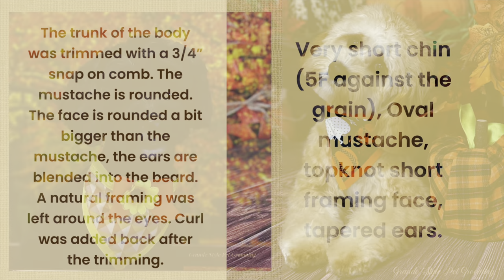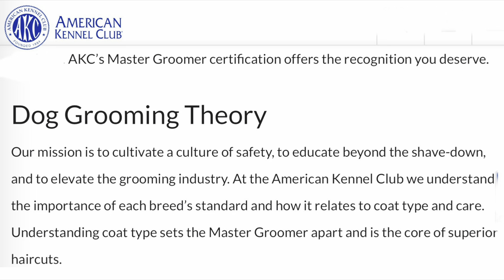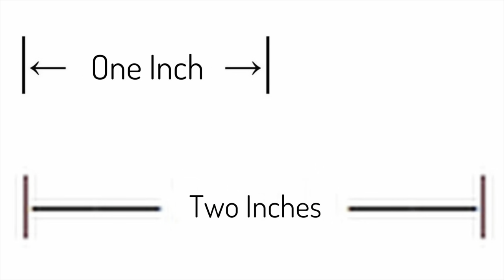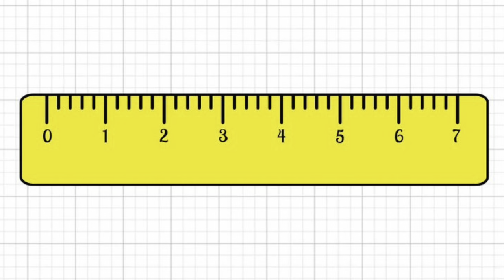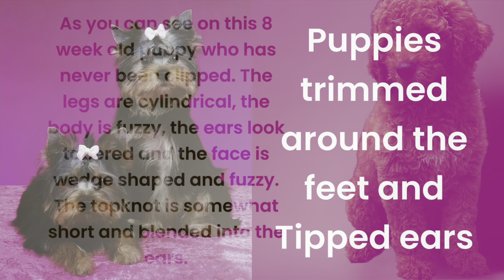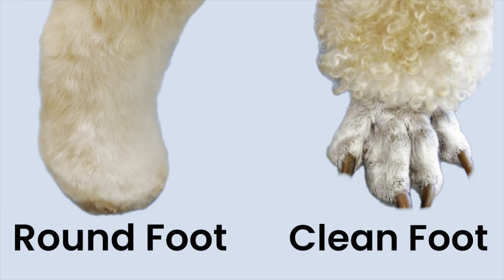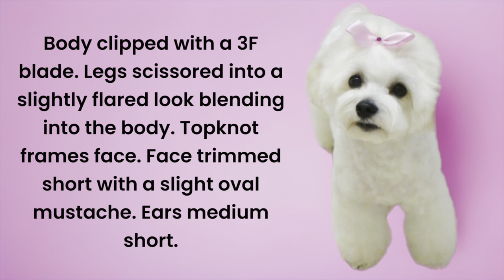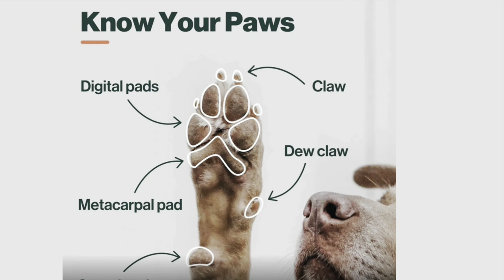The Puppy Cut. What is it? A guide to knowing how to ask for the look that you want.